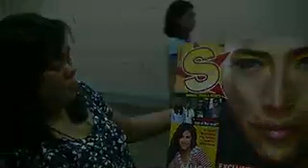BB at Ruffa and Ai show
behind the scenes of BB Gandanghari guesting for Ruffa and Ai talk show